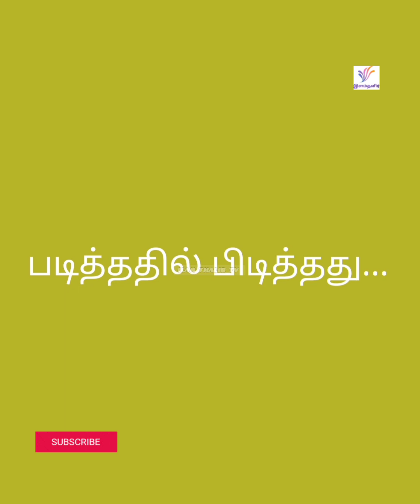படித்ததில் பிடித்தது💕💖||நீதிக்கதை| Motivational story |Story time ||Night time story|| Little story